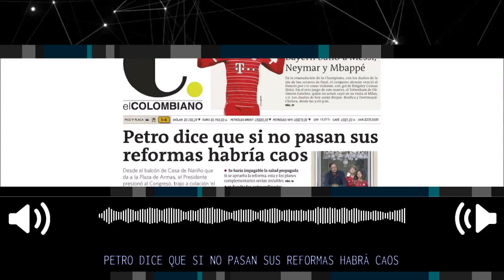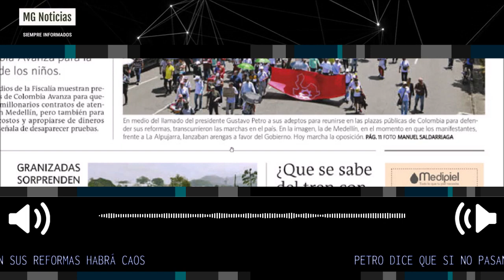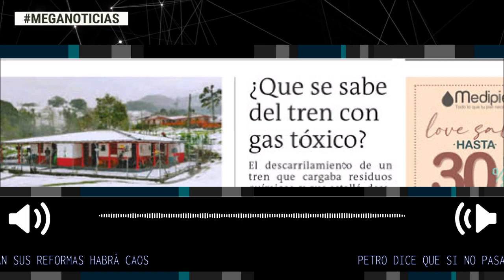PETRO DICE QUE SI NO PASAN SUS REFORMAS HABRÁ CAOS || Portada El Colombiano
Tan solo 24 horas después de presentar el proyecto de reforma a la salud que desató polémica y críticas incluso de su propia coalición de Gobierno, el presidente Gustavo Petro salió al balcón de la Plaza de Armas de la Casa de Nariño, frente a la icónica Plaza Núñez ubicada entre la Presidencia y el Congreso de la República, para tratar de demostrar que tiene músculo de “masas”. Desde allí dio un discurso con el que prácticamente chantajeó al Legislativo para que le dé luz verde a todos sus planes reformistas.
Fuente: El Colombia